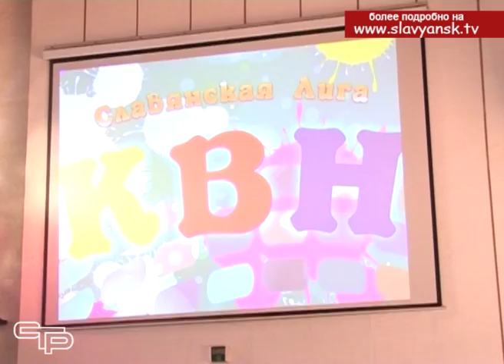Самые веселые и находчивые ребята Славянского района открыли новый сезон КВН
Жить, учиться и работать гораздо лучше с улыбкой на лице. Так считают участники команд клуба веселых и находчивых славянской молодежной лиги. Открытие нового сезона КВН состоялось в городском Доме культуры.